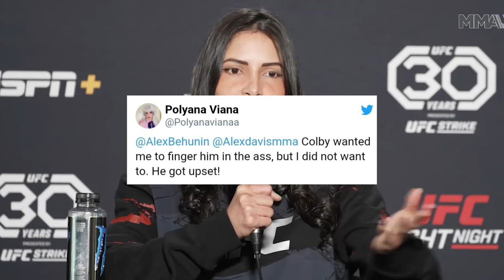Is UFC Champion Alex Pereira Dating Fellow Fighter Polyana Viana? | Sportskeeda MMA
UFC light heavyweight champion Alex Pereira and badass strawweight fighter Polyana Viana are sparking dating rumors left and right! But are they really dating or just messing around? In this video we explore the truth behind UFC's new power couple.
Welcome to Sportskeeda MMA - Your Ultimate Destination for Everything Mixed Martial Arts!

Dive into the heart of the octagon with Sportskeeda MMA, your go-to source for the latest and most comprehensive coverage of the world of Mixed Martial Arts. From the electrifying moments in the UFC to the hard-hitting action in Bellator, we've got you covered with breaking news, expert analysis, and exclusive insights.